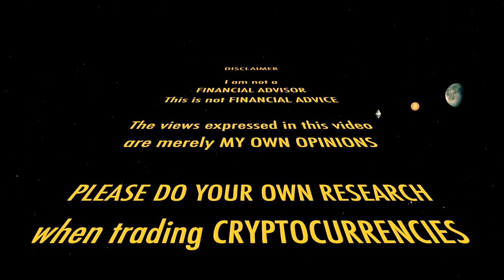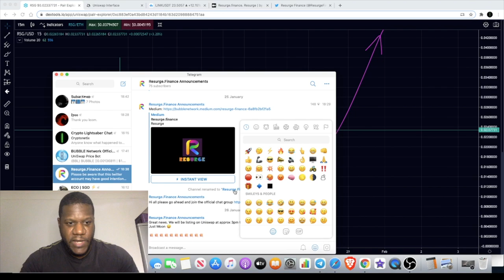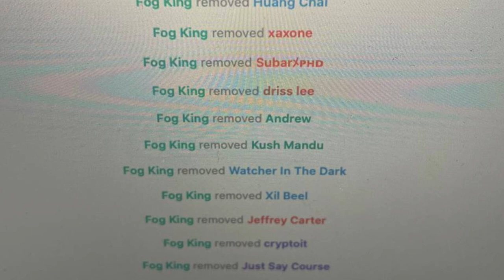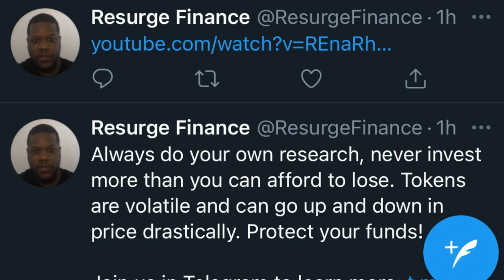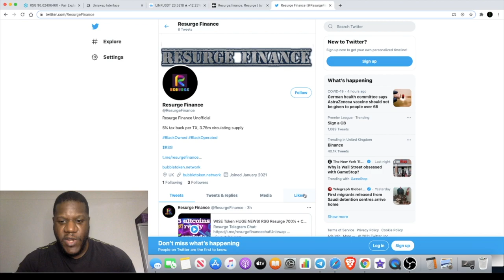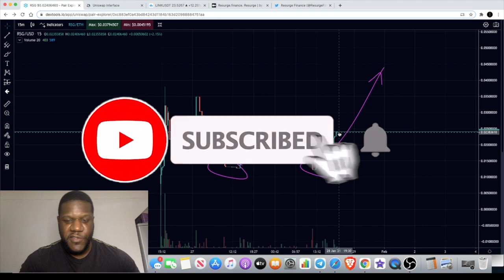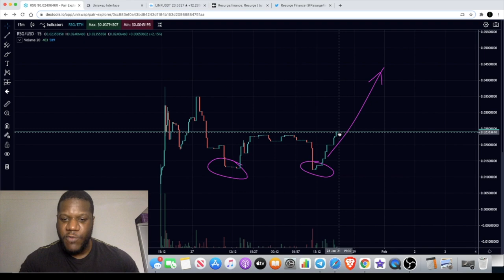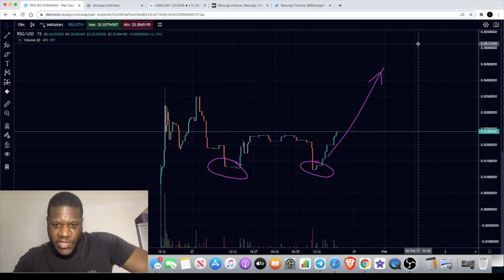I Got Scammed...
Uniswap Trading:
I Got Scammed... Now I'm Mad
Resurge Finance RSG BBL Bubble Network Token